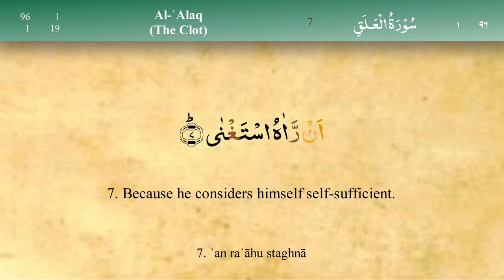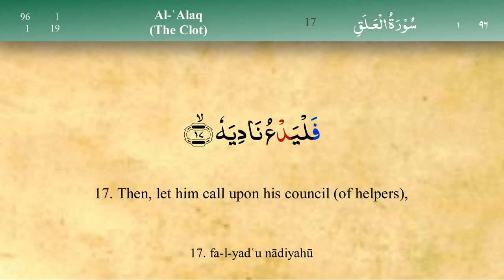Surah Al Alaq